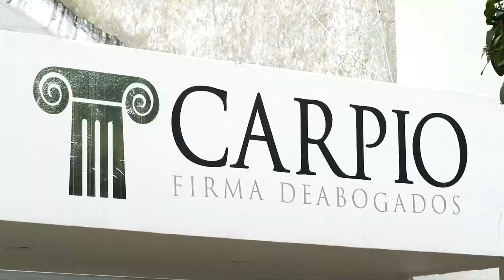CONTRATISTA DE AFINIA RECIBIÓ DESCARGA DE CABLE DE ALTA TENSIÓN MIENTRAS LABORABA